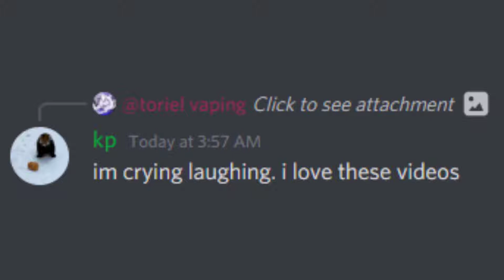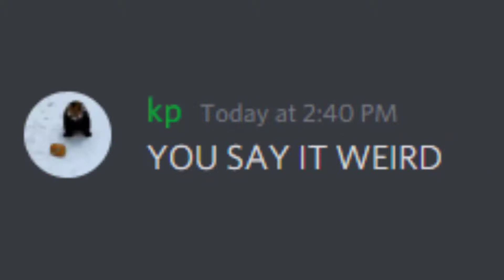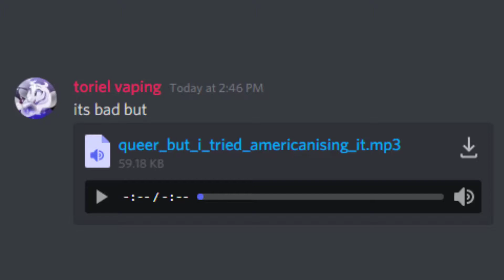In The Hall Of The Queer Mountain King (discord meme)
in kappa kaiju's discord server we argued over whether or not the word queer has two syllables or one syllable. it has 2. or at the very least, one and a half, since the definition of a syllable is a blurry line anyway. enjoy this funny discord meme set to the song in the hall of the mountain king by grieg. in the hall of the mountain queer. in the hall of the queer king. in the hall of the queer mountain king. idk. there are a lot of funny moments in discord servers every day, and discord memes / discord videos are some of my favourites.

deviantart (i never upload on da anymore so just go to my instagram. all my acceptable art is there.)
twitch (i don't and can't stream, i just watch other streams, but if you see me say hi!)